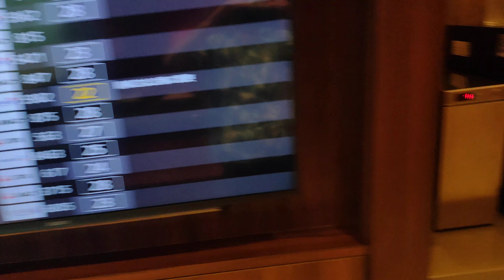沖縄/那覇空港のダイヤモンド·プレミアラウンジ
泡盛やビールもありました。
例のウイルスの影響で一部中止しているサービスもあったようです。